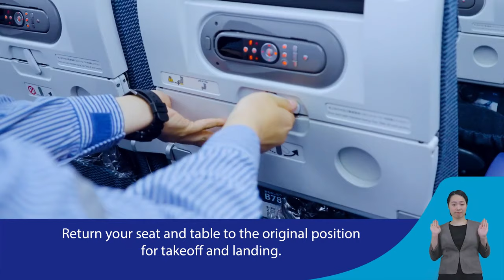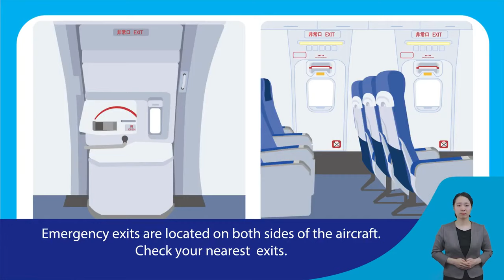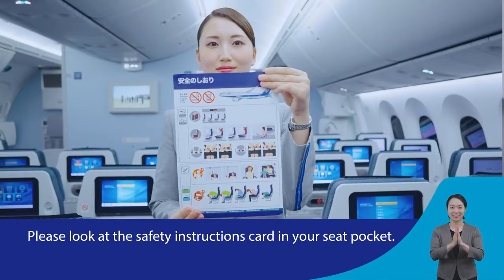ANA Safety Video (2021.11.01~)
In our new in-flight safety video employees from various divisions come together to present you with important safety instructions.

We have further added sign language to our language lineup to make information more easily accessible to more customers.